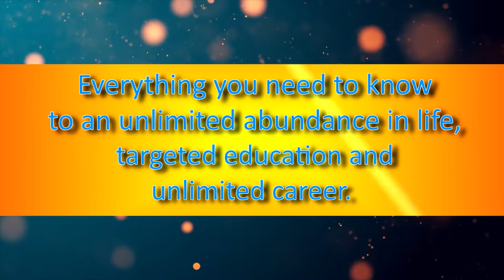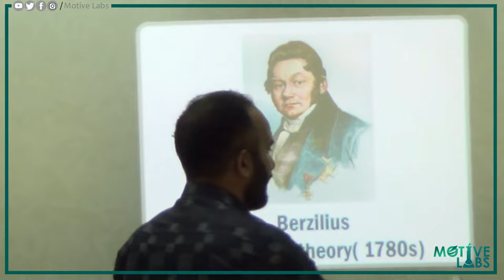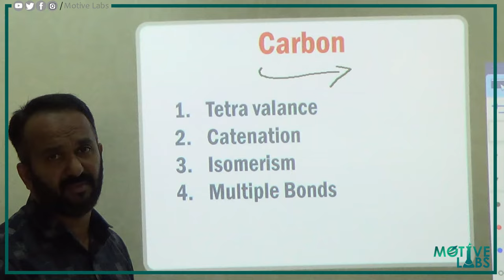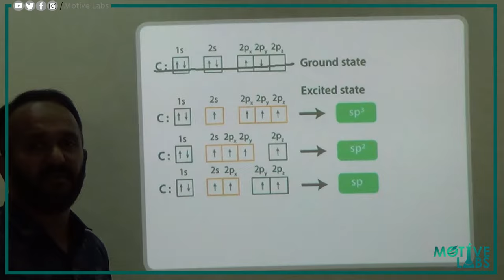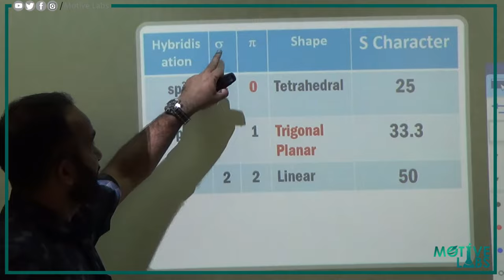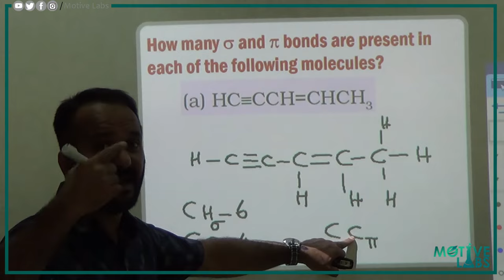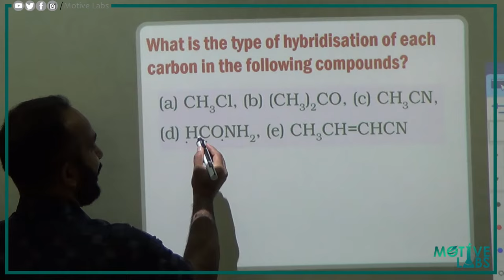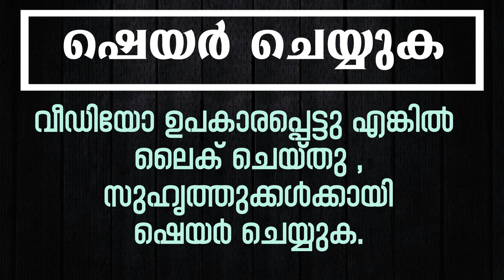PLUS ONE CHEMISTRY | Chapter 12 Organic Chemistry | Part 1 | Malayalam | SCERT/NCERT ( Class XI)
PLUS ONE CHEMISTRY | Chapter 12 Organic Chemistry  | Episode: 1 | Malayalam | SCERT/NCERT ( Class XI)

This series of videos covers NCERT and SCERT( State) Syllabus Plus One ( Class XI) chemistry Classes in Malayalam.

രസതന്ത്രം രസകരമാക്കാം എന്ന പേരില്‍ +1 /+2 ക്ലാസ്സുകളിലെ കെമിസ്ട്രി പാഠഭാഗങ്ങള്‍ ഉള്‍കൊള്ളുന്നതാണ് ഈ വീഡിയോ സീരീസ് .

In this episode, we are discussing the twelfth chapter, Organic Chemistry
Time Codes for the topics covered in this episode are: -

0:00 Introduction to Organic Chemistry
12:58 Tetra Valence
15:52 Catenation
30:24 In-text Questions-  Solved

For the Lecture notes of this Chapter, You can download from the following

This content is Copyrighted to Motive Labs. Legal action will be taken against those who violate the copyright of the same.

Music Courtesy Filmora Wondershare ( Earth -The rhythm of Memories )